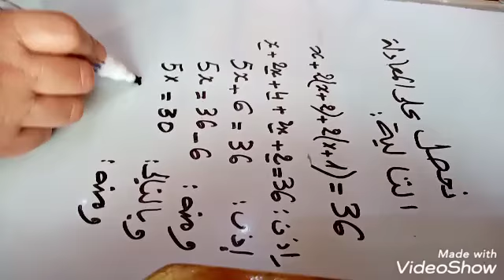وضع مسألة على شكل معادلة من الدرجة الجزء الاول